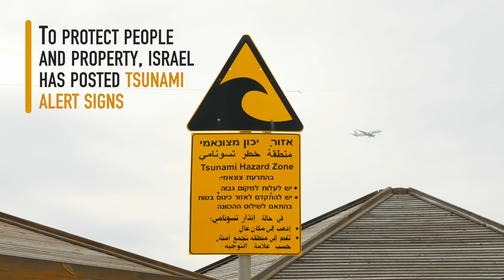Israel is getting prepared against tsunamis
Many tsunami early warning messages have been posted along Israel coastline. UNISDR asked people along the Tel Aviv beaches if they knew what to do if a tsunami were to take place.